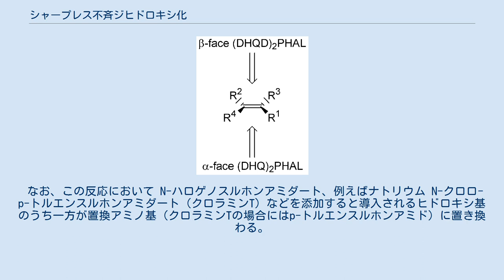シャープレス不斉ジヒドロキシ化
シャープレス不斉ジヒドロキシ化（しゃーぷれすふせいひどろきしか、Sharpless asymmetric dihydroxylation）は四酸化オスミウムによりアルケンを酸化して1,2-ジオールを得る化学反応において、キラルなアミンを共存させることで光学活性なジオールを得る手法のことである。
 (DHQ)2PHALの構造 (DHQD)2PHALの構造 1980年にバリー・シャープレスらは四酸化オスミウムによりアルケンを酸化する際にキニーネ（キニン）、キニジンのそれぞれの誘導体である、ジヒドロキニン (DHQ) 、またはジヒドロキニジン (DHQD) を加えると光学活性なジオールが得られることを報告した。
しかしこの反応は当量反応であり、高価な四酸化オスミウムやキラルなアミンを多く使用する必要があった。
 シャープレスらはさらに検討を行ない、1992年にヘキサシアノ鉄(III)酸カリウムを共酸化剤とし、キラルなアミンとしてビス（ジヒドロキニニル）フタラジン ((DHQ)2PHAL) またはビス（ジヒドロキニジニル）フタラジン ((DHQD)2PHAL) を使用することで、多くのアルケンから高い光学純度のジオールが得られる触媒的不斉オスミウム酸化の手法を確立した。
 四酸化オスミウムの還元体である K2OsO2(OH)2 およびヘキサシアノ鉄(III)酸カリウム、炭酸カリウムと (DHQ)2PHAL との混合物が AD-mix-α、(DHQD)2PHAL との混合物が AD-mix-β の名（AD は Asymmetric Dihydroxylation の略で α と β は後述するエナンチオ選択性を意味している）で試薬として市販されており、これを水/tert-ブチルアルコール溶液とした後、基質となるアルケンを添加するだけで容易にこの反応を行なうことができるようになっている。
末端以外のアルケンではメタンスルホンアミドを添加すると反応を加速する効果がある。
 この反応は通常の四酸化オスミウムによる酸化と同じく2つのヒドロキシ基は syn の立体配置で導入される。
 エナンチオ選択性の予測。
置換基は立体的に小さい方から R1 → R4 の順 エナンチオ選択性は次のように予測できる（ただし例外もかなりある）。
 基質となるアルケンを4つの置換基を以下の規則にしたがって描く。
 このとき、(DHQ)2PHAL では二重結合の手前側（α 面）からジヒドロキシ化が起こり、(DHQD)2PHAL では二重結合の奥側（β 面）からジヒドロキシ化が起こる。
 なお、この反応において N-ハロゲノスルホンアミダート、例えばナトリウム N-クロロ-p-トルエンスルホンアミダート（クロラミンT）などを添加すると導入されるヒドロキシ基のうち一方が置換アミノ基（クロラミンTの場合にはp-トルエンスルホンアミド）に置き換わる。
この変法はシャープレス不斉アミノヒドロキシ化と呼ばれている。